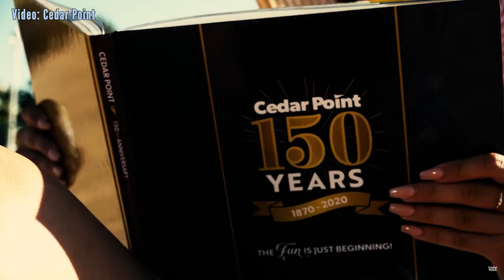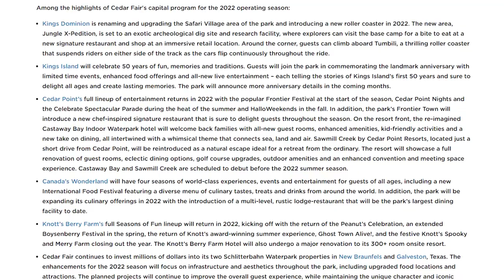Wicked Twister is Closing, What's Next for Cedar Point | News | August 2021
Cedar Point has announced that Wicked Twister will close on September 6th. Alex discusses the future for Wicked Twister and Cedar Point.